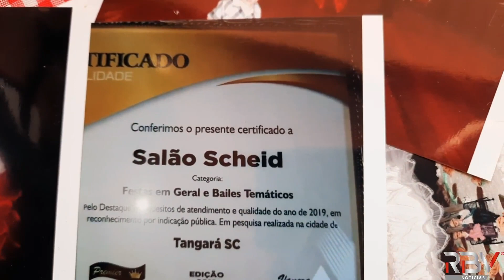Clube no interior de Tangará há mais de meio século vem preservando a cultura alemã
Comemorando os 100 anos da comunidade de sede dona Alice em Tangará, vamos conhecer um pouco mais sobre o Salão Sheid, com mais de meio século de vida, preservando a cultura alemã e sua estrutura até os dias de hoje.